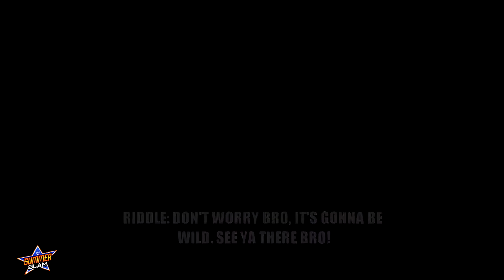WWE 2K20 Universe Mode - Episode 34 - SUMMERSLAM PART 3!!!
Welcome everyone to the Biggest Party of the Summer!!! We have a stacked card full of awesome matches on the Summerslam card! In the first part, Ricochet defends his MITB Briefcase against a former Mr. MITB, Dolph Ziggler! Also, Daniel Bryan and Drew Gulak look to end their rivalry with the Revival when they face each other in a tag team match! Let me know what you think of the Summerslam PPV down in the comments.

(0:00) WWE Champion Matt Riddle Interview
(0:48) MITB Briefcase- Ricochet vs Dolph Ziggler(w/Robert Roode)
(14:48) Bayley and Tamina
(15:27) Finn Balor Interview
(17:04) Revival vs Daniel Bryan and Drew Gulak